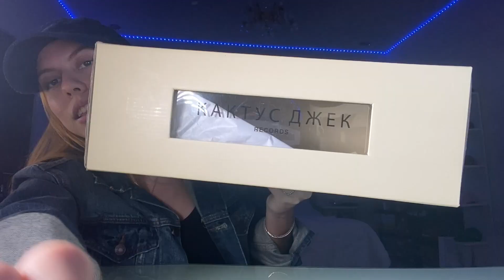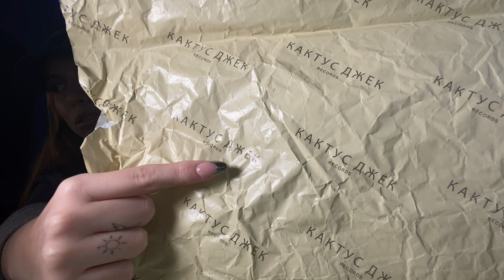Air Force 1 Cactus Jack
El día de hoy les traigo un review de esta silueta tan básica pero llevada a un siguiente nivel como siempre sabe hacer Travis Scott.
¡Disfruten el video y me dicen que opinan en los comentarios!